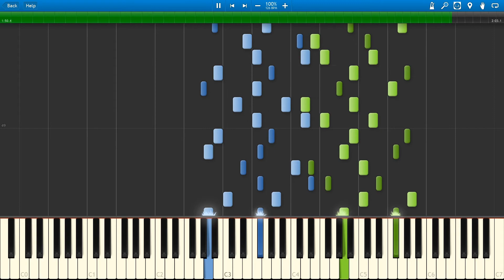Piano Tiles 2 - Etude Op.10 No.3 (Synthesia) +MIDI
Chopin